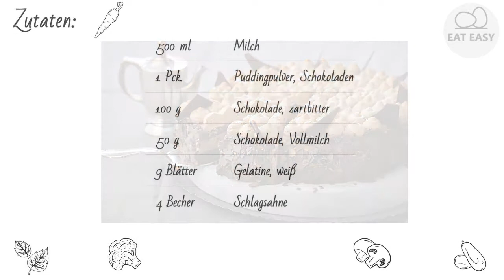Schokosahne. FINGER ZEICHNEN!